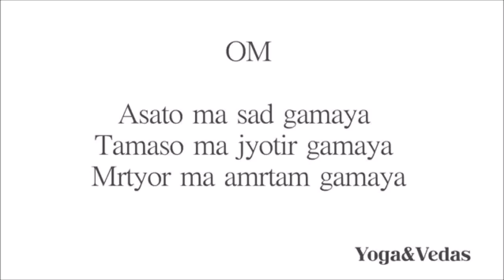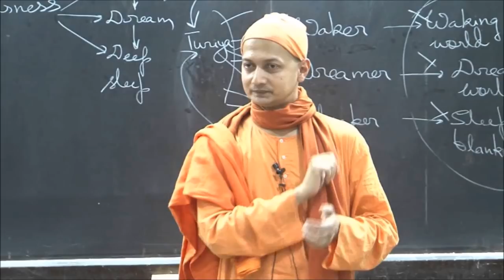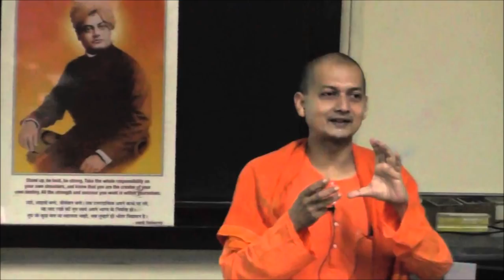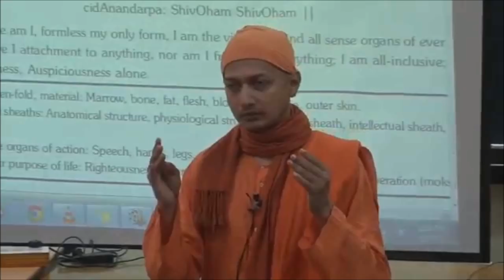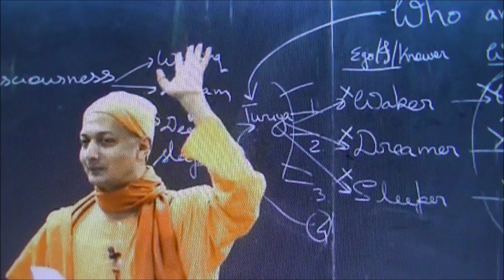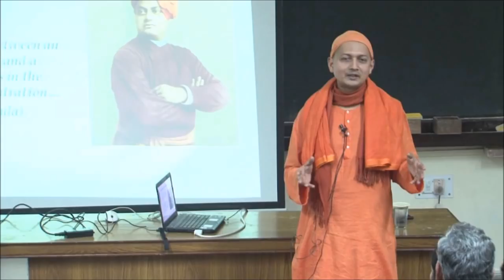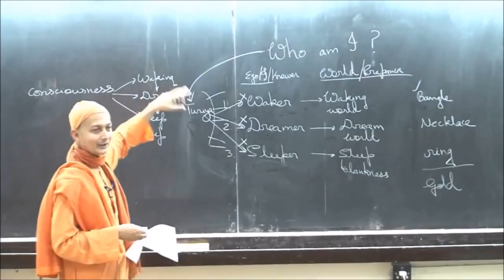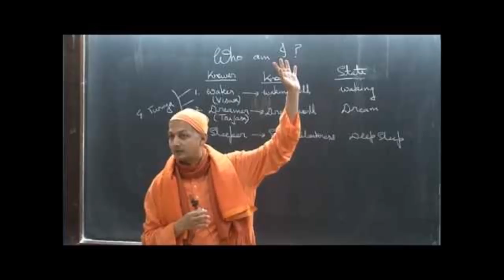Theory of Upanishads by Swami Sarvapriyananda